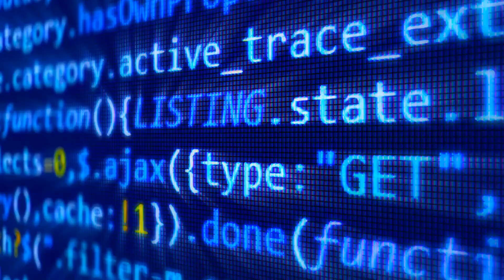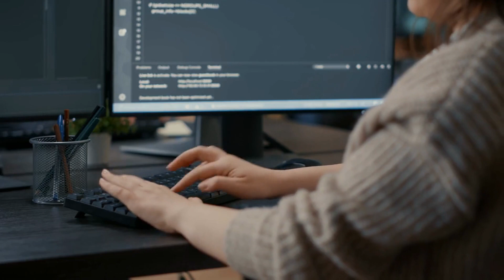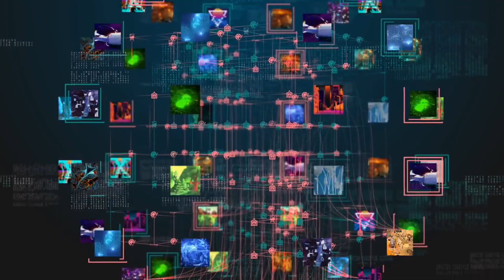Who Invented AI?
The video explores the question of who invented artificial intelligence (AI) and provides an overview of the history of AI. It begins by discussing early concepts of AI dating back to ancient Greece and moves on to the development of computers and the birth of modern AI in the 1950s. The video highlights some of the key players in the early days of AI, such as Alan Turing and John McCarthy, and explains some of their contributions to the field. It also touches on some of the challenges and setbacks that AI has faced over the years. The video concludes by noting that AI is a collaborative effort and that many people have contributed to its development over time, making it difficult to attribute its invention to any one person.

🎥 Want to create videos just like this using AI? Use Pictory

If you're interested in learning more about ChatGPT and the exciting possibilities of AI and machine learning, check out our other videos and subscribe to stay up-to-date with our latest content.

These commissions help me create free valuable videos like these.  Any earnings or income representations are aspirational statements only and results are not typical. There is no guarantee that you’ll receive the same results or any results at all. Your results will depend entirely on your work ethic. I'm not a financial advisor.

Additional keywords:
AI history
Early concepts of AI
Ancient Greece and AI
Birth of modern AI
Key players in early AI
Alan Turing
John McCarthy
AI challenges
Setbacks in AI development
Collaborative effort in AI
AI contributors
Invention of artificial intelligence
AI pioneers
AI timeline
AI breakthroughs
AI innovations
AI evolution

🎨 Written, voiced and produced by Complex A.I